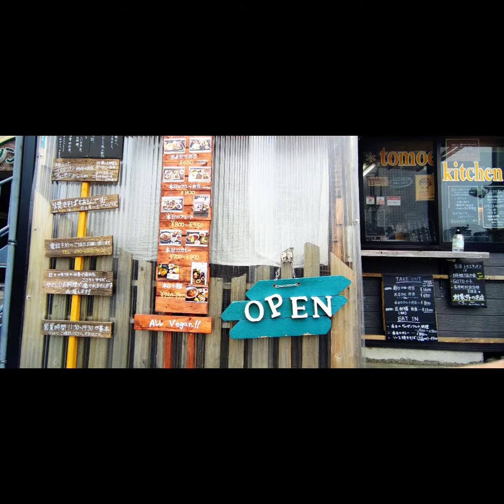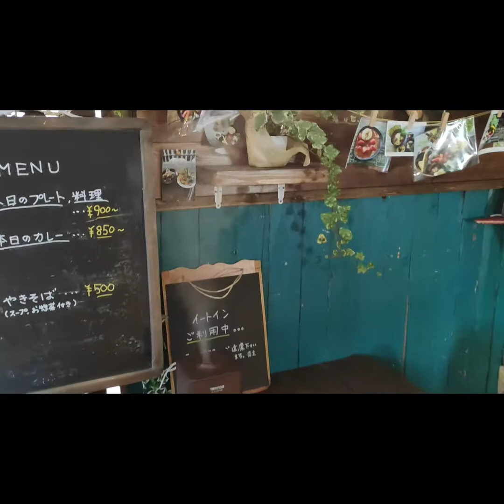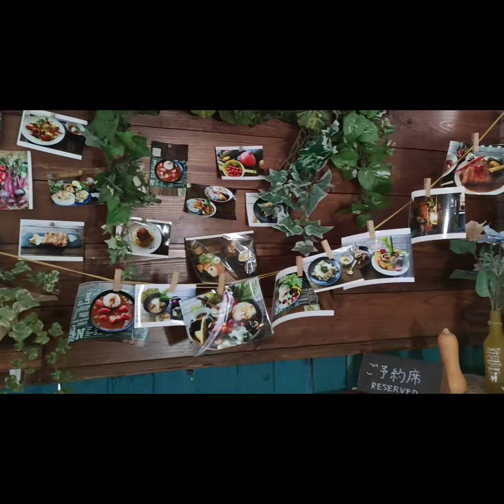トモエキッチンのランチ